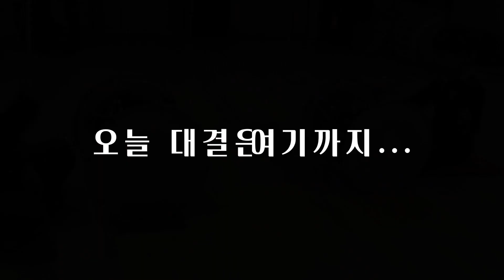UG와 사물놀이 배우기 11주차 장구 빨리치기 대결 과연 선생님을 이길 수 있을 것인가?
UG와 사물놀이 배우기 11주차 장구 빨리치기 대결이다. 이제 많이 배웠다. 선생님을 이겨야지~
선생님 지면 벌칙입니다~